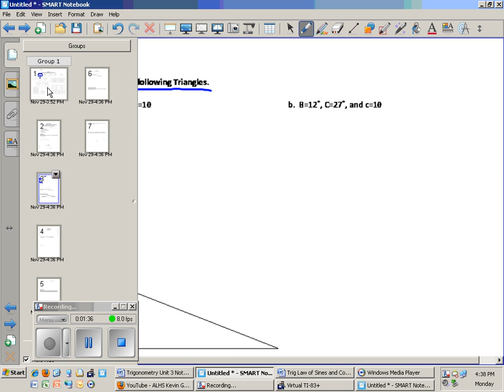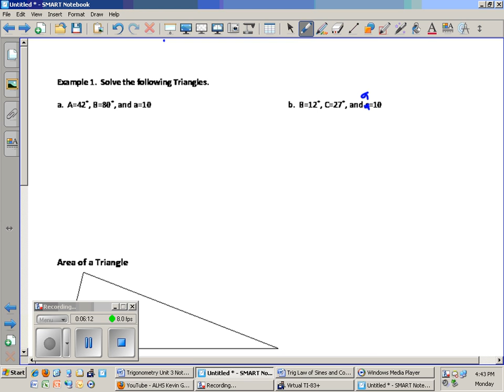ALHS Kevin Gentz Trigonometry 3.1 A Law of Sines examples 1 and 3.wmv